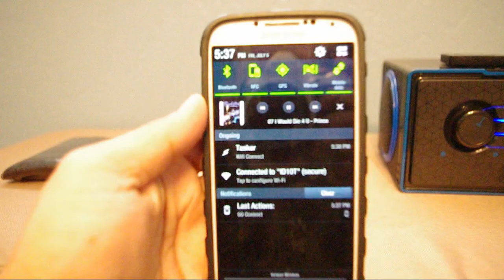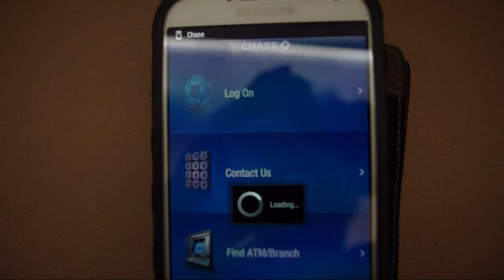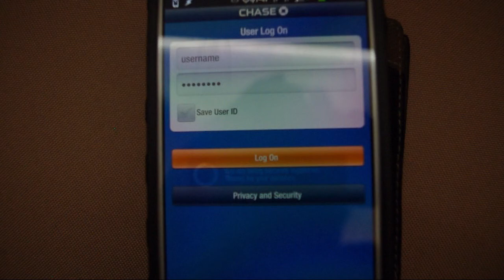Randy's NFC Adventures | Connecting to Bluetooth + Checking Balance by Tapping Wallet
I finally got my Samsung Galaxy S4 (yes I rooted it the first day), and coming from an HTC EVO 3D, all things NFC are pretty much new to me as is Tasker.  I never truly understood how powerful Android phones could be until I discovered Tasker and it's ability to truly shine when combined with the technology of NFC!  So here are a few scripts I've written...errr I mean, tasks I've created.

BLUETOOTH CONNECT//
I wrote this entirely from scratch. I have a little doohickey called BlueGate by GoGroove and this can turn pretty much anything with an AUX In/Out into a Bluetooth speaker.  Lucky for me it was the perfect size to slap an NFC sticker on.  So what I did is I made a task that would turn on bluetooth, connect to my BlueGate instantaneously, and play some music all in a matter of seconds.  Using NFC Task Launcher, I made the 2nd time I tapped my phone to it turn off bluetooth, thus pausing the music as well.  Simple.

TAP WALLET OR BANK BALANCE//
This idea I straight up stole from Rami.  I don't have Chase, that's why it no worky.
And obviously, there is an NFC sticker in my wallet...

Apps/Plugins Used: Tasker, NFC Task Launcher, Security Settings, Bluetooth Auto Connect.